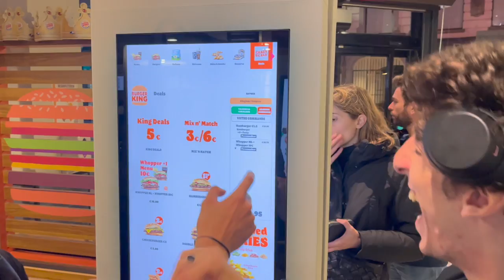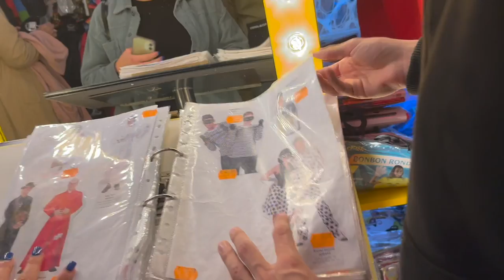CE GIGA CHAD DONNE SES CONSEILS DE DRAGUE - Elie Gali Vlog n°24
On revient pour un nouveau vlog la mif !
ou sur insta : @elie.galichon